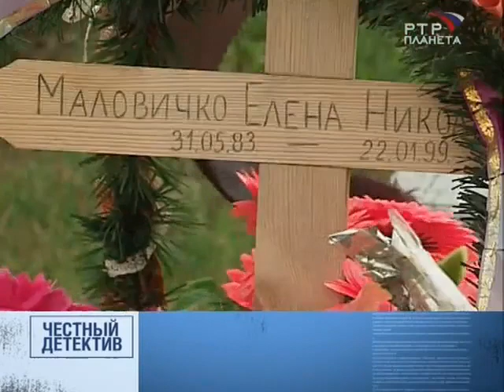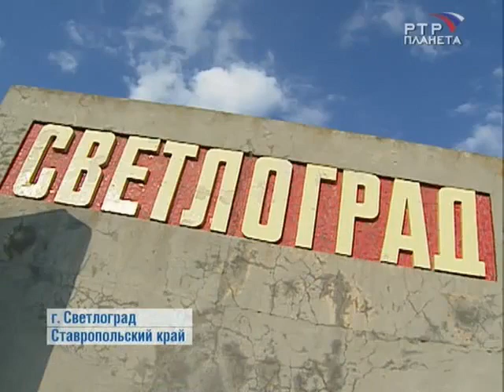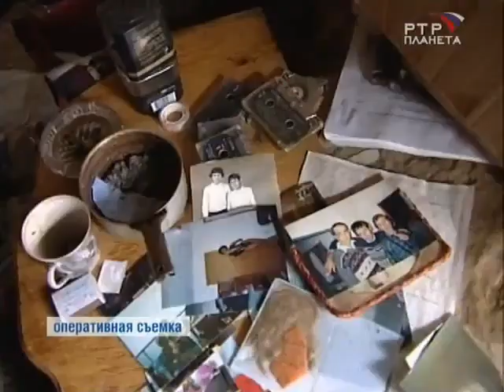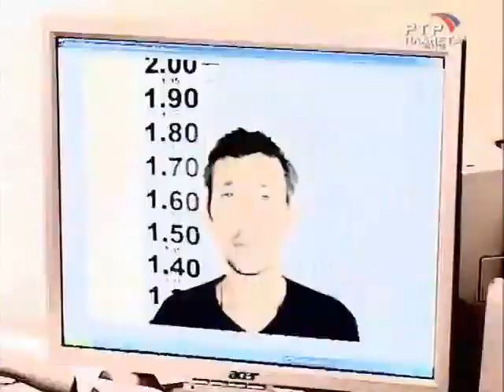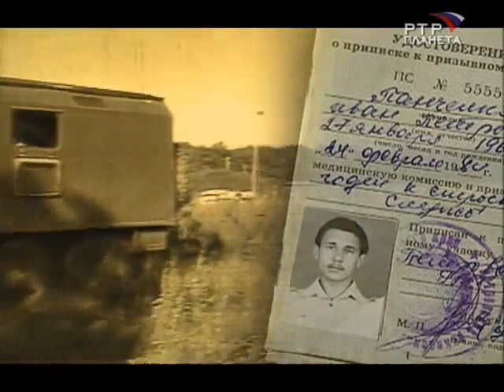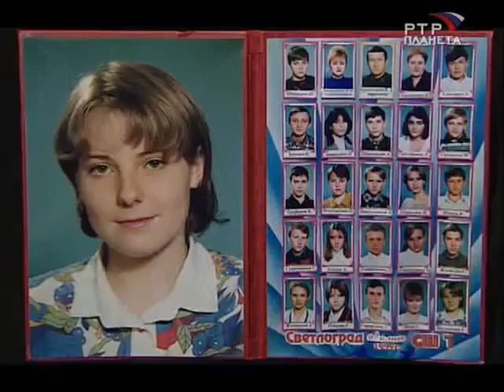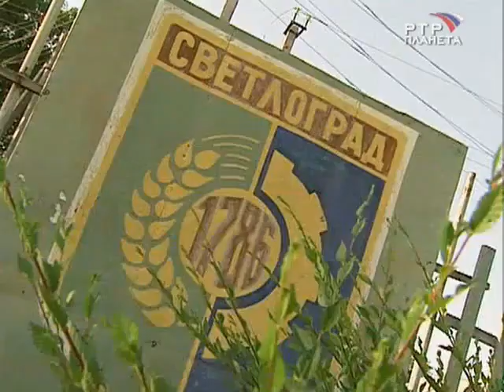Земляной дьявол - Иван Панченко [Взять след маньяка, Честный Детектив]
Целых десять лет в Ставропольском крае промышлял серийный убийца. Маньяк нападал на девочек, издевался над ними в специально оборудованном для пыток подземном бункере, а потом убивал. Самой младшей жертве было всего 8 лет. Сыщикам удалось найти подземный бункер садиста - там он оборудовал комнату для изощренных пыток. Там же нашли и предметы, которые он использовал для своих утех: ошейник, кожаные ремни, цепи, полиэтиленовые пакеты…